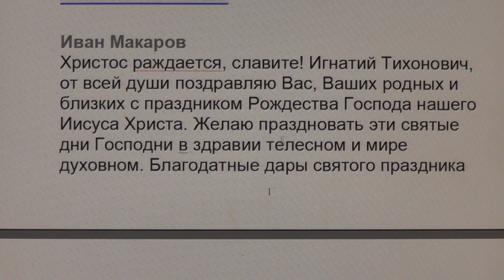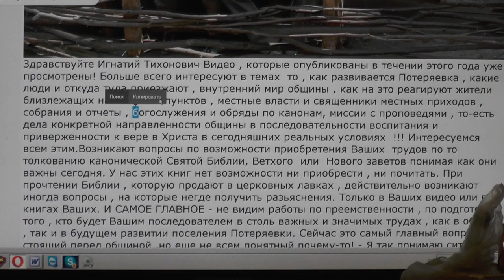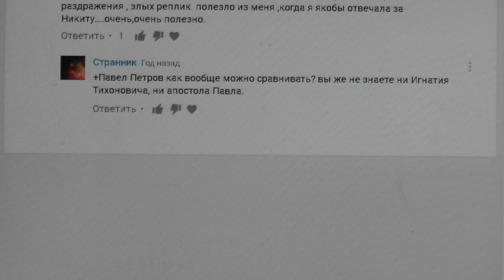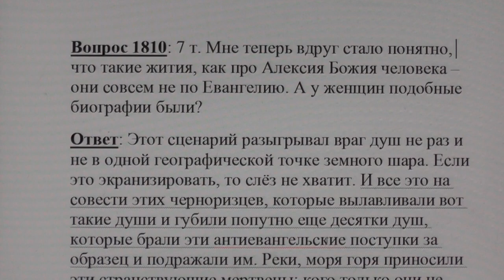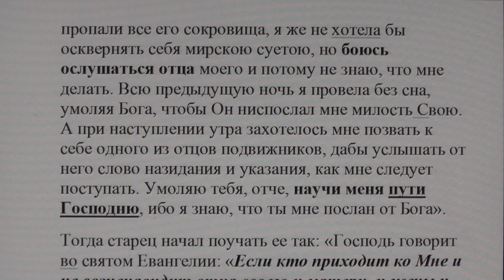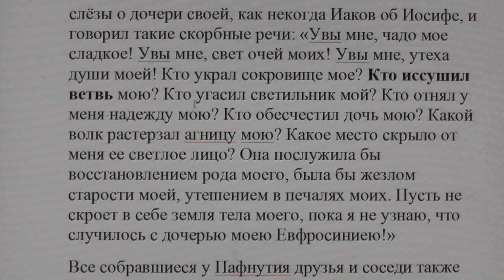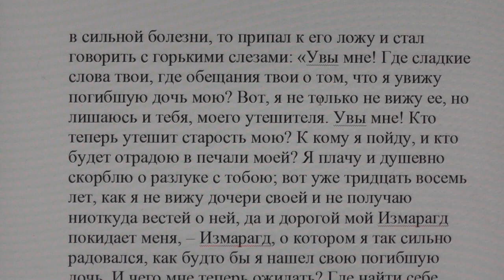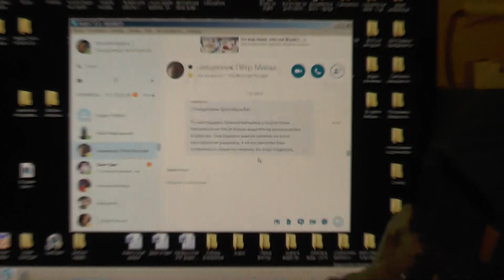№392. События дня. Евр. 9:27. человекам положено однажды умереть, а потом Суд. 07. 01. 2017